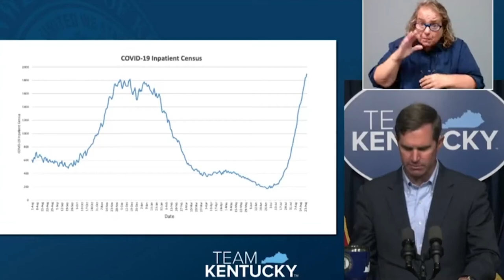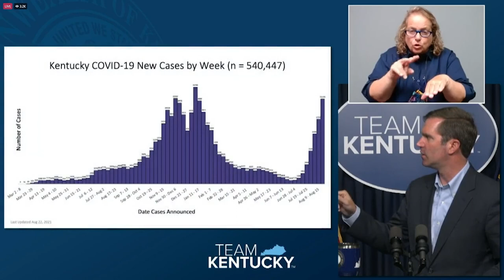Governor Beshear Enlists National Guard to Help in the Fight Against COVID-19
Kentucky Governor Andy Beshear announced Monday, August 23, that he will be enlisting the National Guard to aid in the fight against COVID-19 starting September 1.